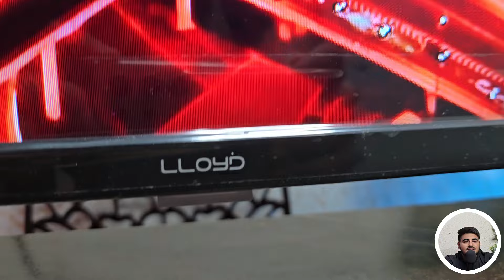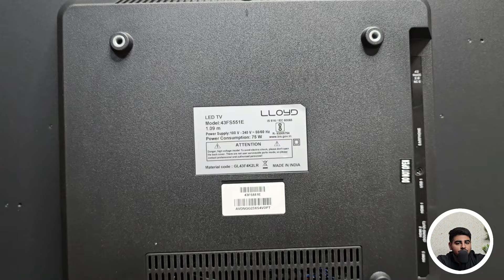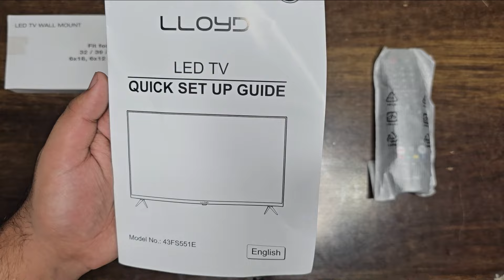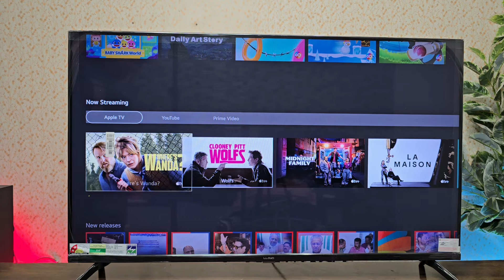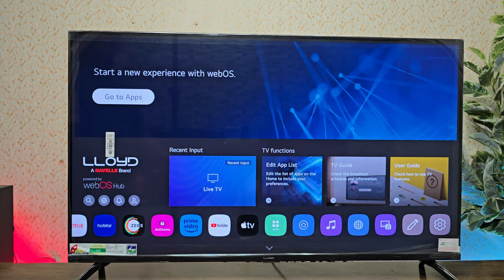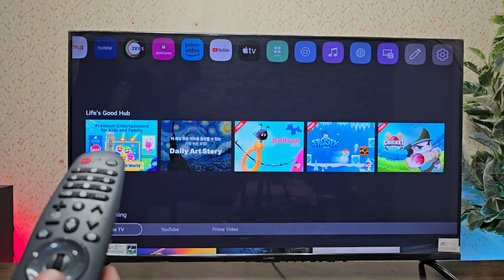lloyd 43 inch led smart tv 43fs551e | review demo lloyd 43 inch led smart tv under 20000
hi guys in this video i am unboxing and review lloyd 43 inch led smart tv 43fs551e model 2024 under 20000.